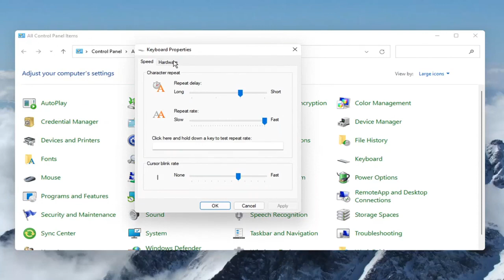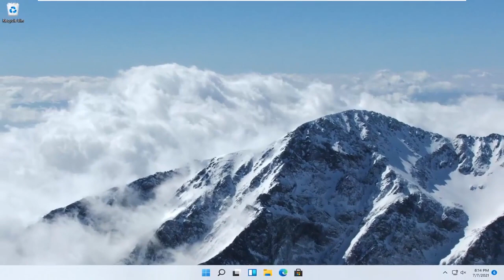Windows11 英語キーボード設定を日本語キーボード設定に切り替え方法 が便利になった。 (ハードウェアキーボード レイアウト)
Windows11でキーボード言語を変更する方法。

Windowsオペレーティングシステムで2つ以上の言語のキーボードレイアウトを有効にした後、言語バーを使用して、異なるキーボードレイアウトを使用する言語を切り替えることができます。

このチュートリアルで対処する問題：
キーボードレイアウトウィンドウの変更11
キーボードの言語を変更する
Windows11はキーボードレイアウトを変更します
キーボードレイアウトウィンドウ11
キーボード言語ウィンドウを追加する11
ウィンドウがキーボードレイアウトを変更する
Windows11はキーボード言語を追加します
Windows11はキーボード言語を変更します
Windows11キーボード言語
キーボード設定ウィンドウの変更11
キーボード設定ウィンドウ11
キーボードレイアウトウィンドウを追加する11
Windows11のキーボード設定

このチュートリアルは、Dell、HP、Acer、Asus、Toshiba、Lenovo、Huawei、Samsungなど、サポートされているすべてのハードウェアメーカーのWindows 11オペレーティングシステム（Home、Professional、Enterprise、Education）を実行しているコンピューター、ラップトップ、デスクトップ、タブレットに適用されます。 。